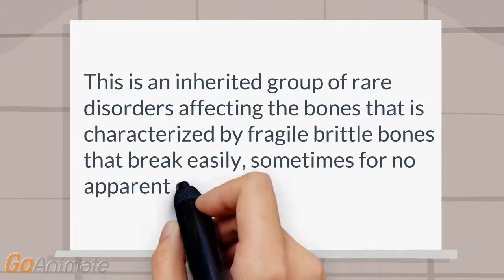What is Eddowes syndrome?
Signs and symptoms: Eddowes syndrome is osteogenesis imperfecta.  This is an inherited group of rare disorders affecting the bones that is characterized by fragile brittle bones that break easily, sometimes for no apparent cause.